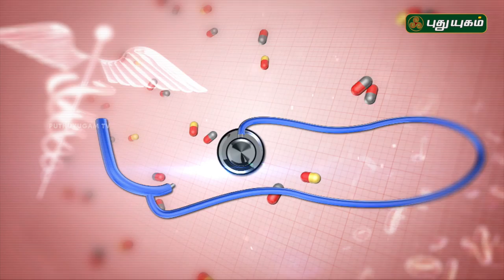சொரியாசிஸ்! (தோல் நோய்) அறிகுறிகள் | Doctor On Call | 15/10/2018 | PuthuyugamTV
Psoriasis
A condition in which skin cells build up and form scales and itchy, dry patches.